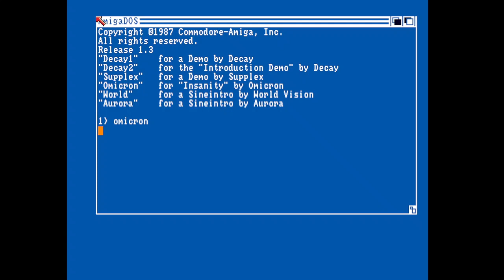Omicron Insanity Amiga Demo